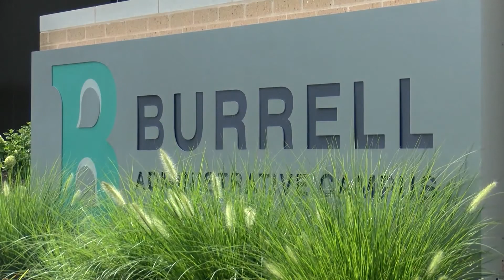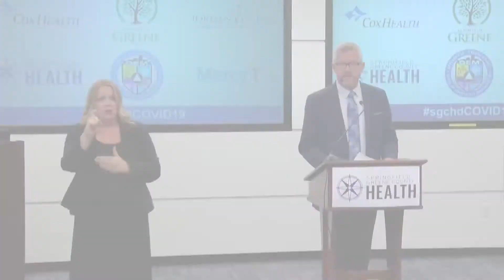Health director hosts conference after three COVID-19 related deaths announced